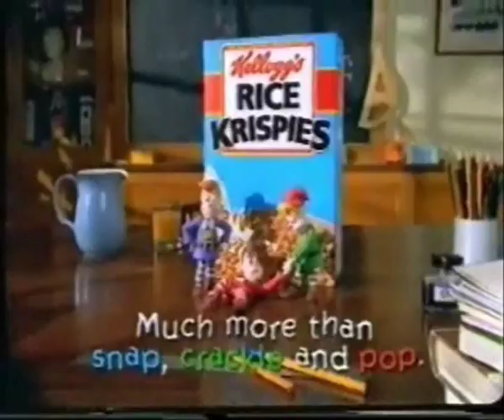HTV Ad break 1996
From spring 1996, featuring Ads from Kellogg's Rice Krispies, Sheba cat food, MFI, House of Fraser,
Oral B toothbrush, Iceland frozen food and CableTV.